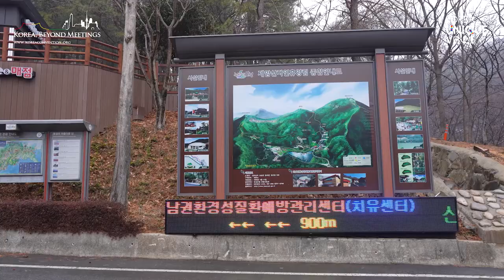KOREA UNIQUE VENUE - Jeamsan Natural Recreation Forest_제암산자연휴양림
KOREA UNIQUE VENUE
Jeamsan Natural Recreation Forest
제암산자연휴양림